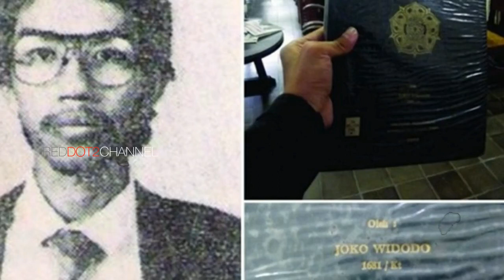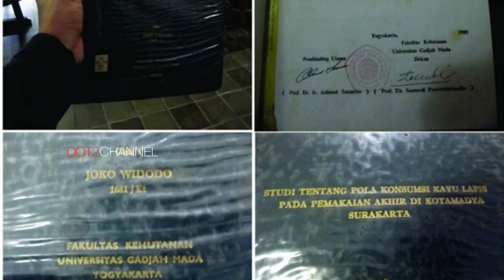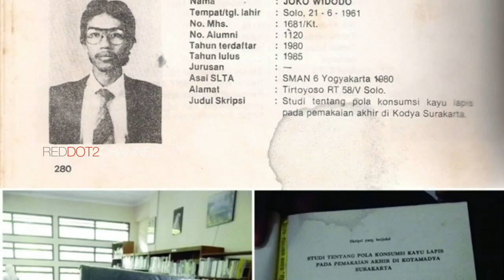VIRAL HARI INI~Sebar Berita Bohong Sebut Jokowi Tak Lulus Kuliah di UGM, Kakek Ek Ngaku gini